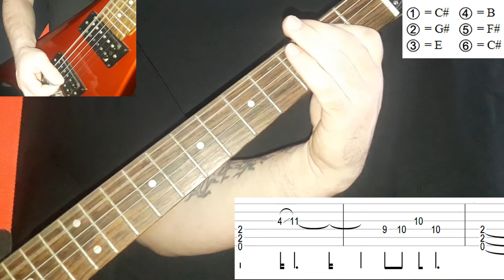Bolt Thrower - War (guitar cover playthrough tab)